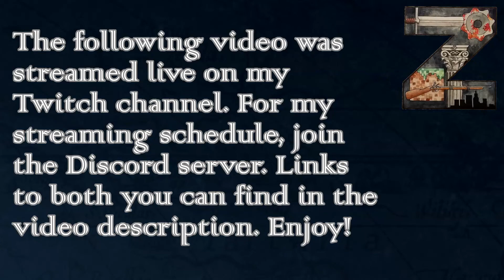EU4 - M&T 3.0 | Georgia | Guardians of Silk | Ep37: Clerical Revelations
Goals for this playthrough:
1) Have at least one port in the Mediterranean.
2) Have a continuous line of provinces reaching Ming.
3) Have 100 units of industry producing silk.
In addition, an optional goal:
4) Own Constantinople.

(I am using version Alpha 12 for this playthrough.)